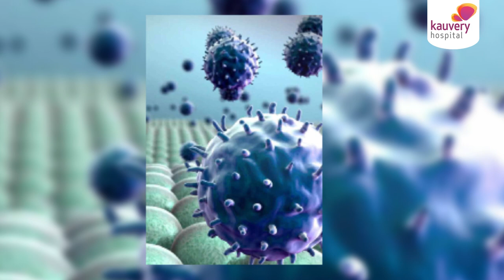Kidney transplantation | சிறுநீரக மாற்று அறுவை சிகிச்சை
When both kidneys of a patient lose their function because of end-stage kidney disease, kidney transplantation is the only solution.

While the kidney transplant surgery is done, a donor's kidney is taken and placed inside the patient’s body. Post-surgery, there is a chance of the patient’s immune system attacking the transplanted kidney. Hence doctors would prescribe immunosuppressive medications to safeguard the new kidney.

Watch Dr. Balasubramaniam Raju, one of the best nephrologists in Alwarpet, Chennai Kauvery Hospital which is one of the best kidney transplantation hospitals in Chennai talk more about kidney transplantation.

00:00  Dr. Balasubramaniam Raju, one of the best nephrologists in Alwarpet, Chennai Kauvery Hospital which is one of the best kidney transplantation hospitals in Chennai talk more about kidney transplantation.
00:06 Explanation about kidney transplantation
01:28 The improvement in kidney transplant

𝐏𝐨𝐝𝐛𝐞𝐚𝐧